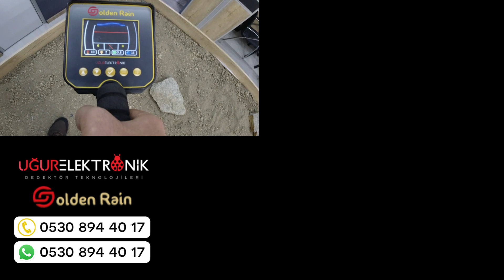Golden Rain Kıymetli Metal Testi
Bu videoda Uğur Dedektöre ait Golden Rain dedektörün kıymetli metal testinin nasıl çalıştığı anlatılmaktadır. Golden Rain derin ve ayrımlı bir dedektördür. Altın ayrımı ve kıymetli, kıymetsiz ayrımı yapabilir. Boşluk bulabilir maden ve minerallerden etkilenmez. Golden Rain kolay kullanımlı hafif ve ergonomik yapısı ile sizi yormadan uzun süreli aramalar yapabilmenizi sağlar.

Dedektör Metal Ayrımı Yapabilir mi?
Dedektör kullanıcıları tarafından genel olarak sorulan sorular arasındadır. Golden Rain dedektör tespit ettiği metalleri kullanıcıya Değersiz, Değerli, Altın olarak bildirir. Tespit edilen metal ile ilgili tahmini olarak derinlik hesaplama özelliği mevcuttur.

00:00 Giriş
02:10 Dedektör kıymetli testi
02:40 Kıymetli metal

Uğur Elektronik olarak 21 yıldır metal dedektörü sektöründe hizmet vermekteyiz.
Altın dedektörü
Define dedektörü
Metal dedektörü
Alan tarama cihazları
v.b. farklı kullanım alanlarına uygun dedektör modelleri için iletişime geçiniz.